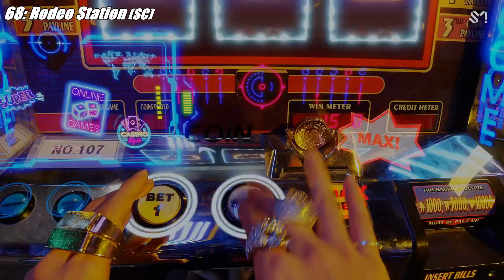TOP 84 songs by EXO (Updated video link in description) [August 2020]